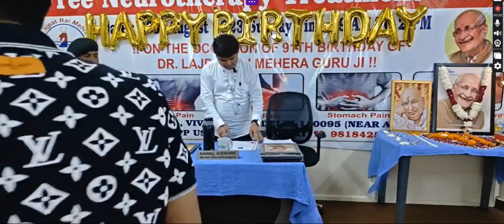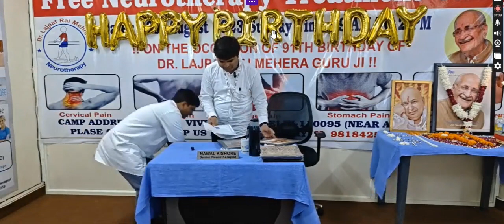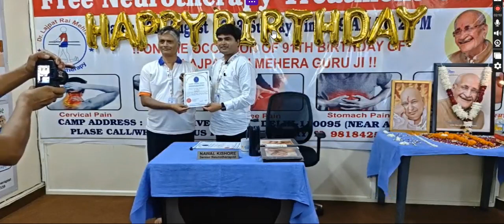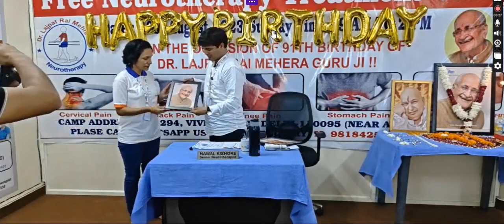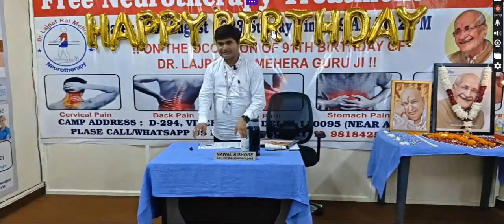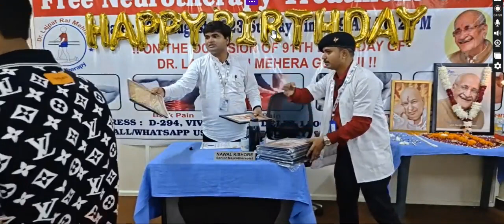Diploma Distribution to New Neurotherapist on Occasion of Dr. Lajpatrai Mehra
Our Admission Open for All Neurotherapy Course
Our New Batch Started 1st August 2023 Join us

1.इस कोर्स को  *Online एवम Offline* दोनों तरीकों से सीखा जा सकता हैं।
2. *Recorded Videos* आपको मिलेगी। जिन्हे आप कभी भी कहीं भी देख सकते हैं ।
3. बहुत सरल तरीके से *Practical Points* सिखाए जायेंगे।
4. न्यूरोथैरेपी के Complete Practical Point सिखाए जायेंगे।
5. गुरुजी द्वारा बनाए गए सभी Formula की जानकारी देंगे।।